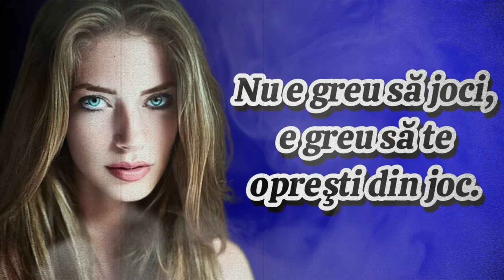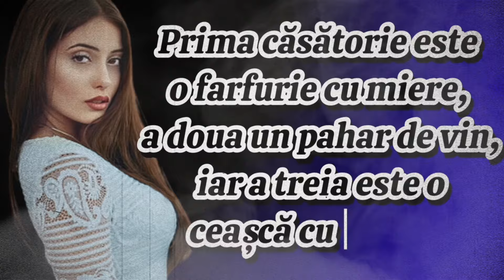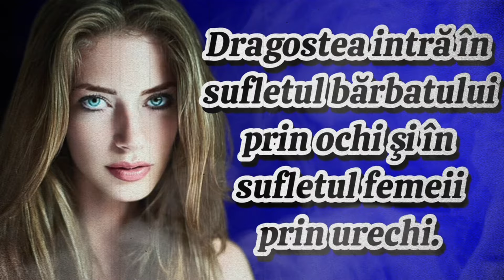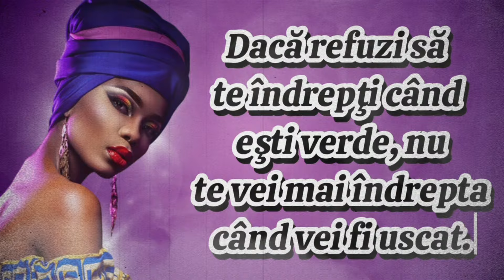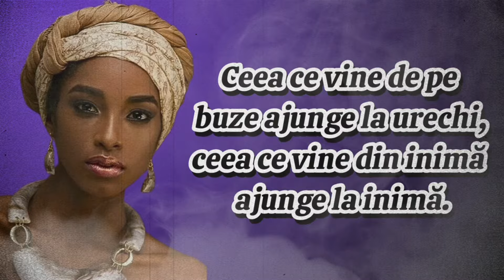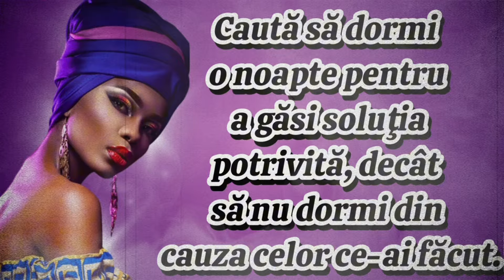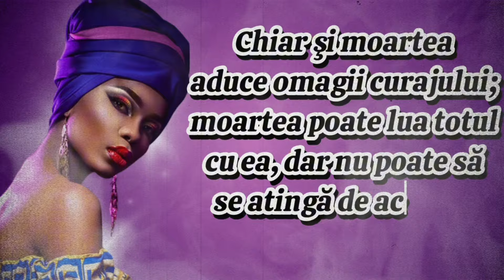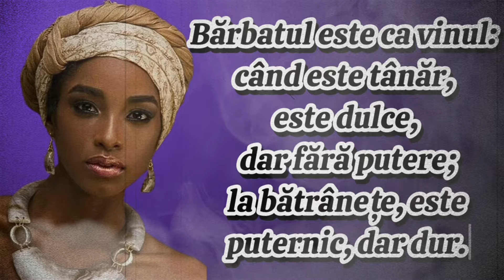Proverbe Asiatice, Africane și Europene | Înțelepciunea Universală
Proverbe Africane, Europene și Asiatice | Înțelepciunea Universală
proverbe Africane
citate Africane
proverbe Europene
citate Europene
proverbe Asiatice
citate Asiatice